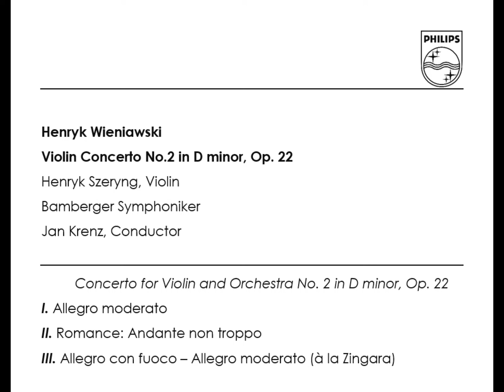Wieniawski: Violin Concerto No. 2 in D minor, Op. 22 - Henryk Szeryng, Jan Krenz, Bamberg Symphony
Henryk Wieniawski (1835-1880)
Concerto for Violin and Orchestra No. 2 in D minor, Op. 22
00:00 - I. Allegro moderato
12:27 - II. Romance: Andante non troppo
17:16 - III. Allegro con fuoco – Allegro moderato (à la Zingara)

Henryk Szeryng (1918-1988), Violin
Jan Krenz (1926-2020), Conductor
Bamberg Symphony Orchestra
Recorded 28th to 31th May of 1972, in Kulturraum, Bamberg, Bavaria, Germany.